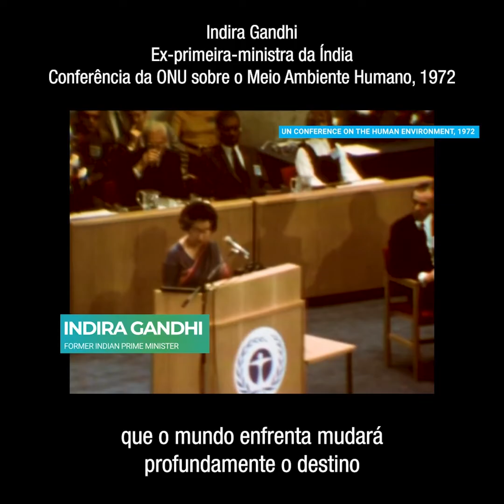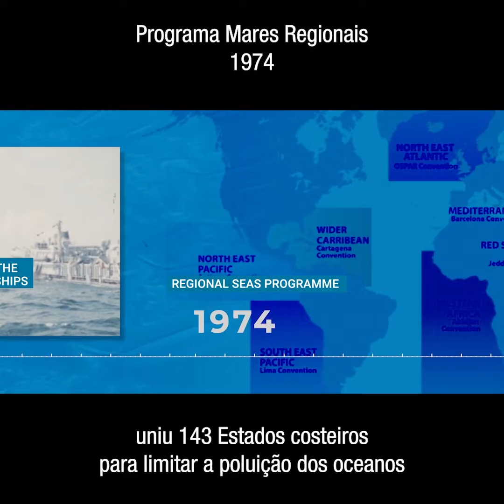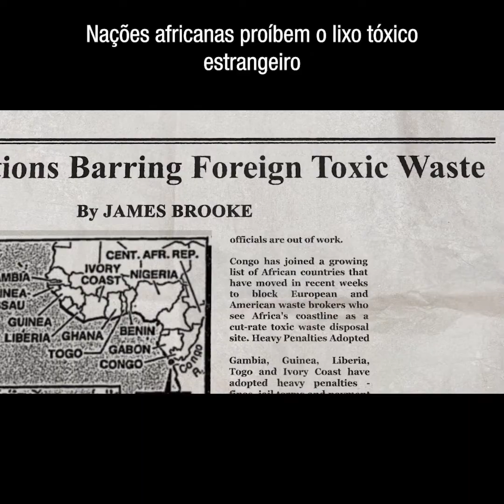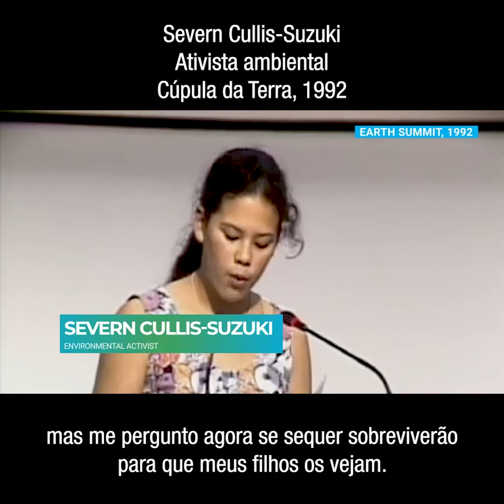50 anos do PNUMA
O Programa das Nações Unidas para o Meio Ambiente (PNUMA) está comemorando seu 50º aniversário em 2022. Fundado em 1972 após a histórica Conferência das Nações Unidas sobre o Meio Ambiente Humano, o PNUMA foi concebido para monitorar o estado do meio ambiente, subsidiar a formulação de políticas baseadas na ciência e coordenar as respostas aos desafios ambientais do mundo. Desde a sua criação, o PNUMA tem trabalhado em estreita colaboração com seus 193 Estados Membros e outras partes interessadas para impulsionar compromissos mundiais, tendo coordenado ações para enfrentar muitos dos desafios ambientais mais prementes do mundo. Também desempenhou um papel de liderança ao hospedar o secretariado de 15 acordos ambientais multilaterais. Aqui está uma retrospectiva da história do PNUMA e de como o Programa ajudou a moldar cinco décadas de marcos ambientais. Explore mais sobre os últimos 50 anos de multilateralismo ambiental neste